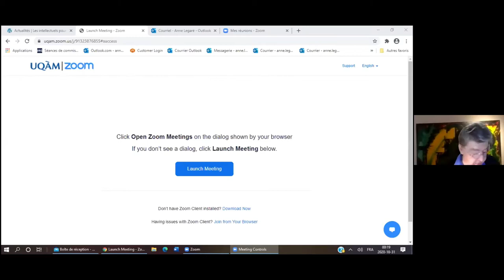Table ronde RE-PENSER L’ACTION POLITIQUE INDÉPENDANTISTE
Animation
- Jean-François Payette, politologue et président des Intellectuels pour la souveraineté
Panélistes
- Anne Légaré, professeure associée au Département de science politique (UQAM), ancienne représentante du gouvernement du Québec aux États-Unis et en France au moment du Référendum de 1995
- Florent Michelot, doctorant à la Faculté des Sciences de l’éducation (UMontréal)
- Gilbert Paquette, professeur émérite au Département de Science et technologie (TÉLUQ), député de l’Assemblée nationale (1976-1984) et ministre (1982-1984)
- Daniel Turp, professeur honoraire à la Faculté de droit (UMontréal), député fédéral (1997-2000) et de l’Assemblée nationale (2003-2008)
L’Action nationale a publié un dossier comportant une vingtaine de signatures pour souligner le 25e anniversaire des IPSO sur le thème de la table ronde. Un court lancement symbolique de ce numéro spécial de l’Action nationale aura lieu.
Comité organisateur
- Jean-François Payette, Micheline Labelle, Michel Rioux et Florent Michelot